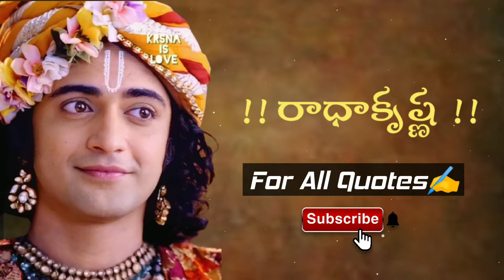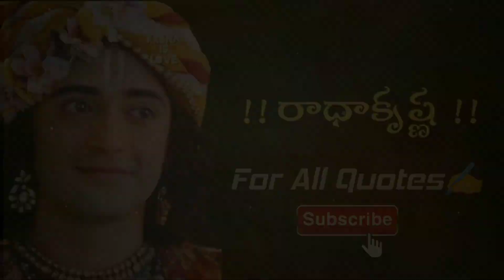05 Radha Krishna Motivational Words Advice To Mankind || For All Quotes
Daily motivational quote English and Telugu languages

If you motivate this quote please like (👍)

                               and
please share to your friends and support me